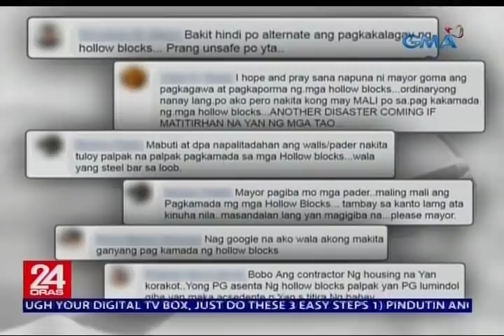Mga pabahay ng NHA para sa mga biktima ng lindol, pinuna ni Ormoc city Mayor Richard Gomez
Ikinadismaya ni Ormoc City, Leyte Mayor Richard Gomez ang mga tinatayong pabahay ng National Housing Authority sa kanilang lungsod. Tila substandard daw kasi ang mga materyales na ginamit dito tulad ng hollow blocks na peligroso raw ang pagkakasalansan. Tila hinaluan din daw ang mga ito ng lupa. Ang tugon ng National Housing Authority, sa pagtutok ni Chino Gaston.

24 Oras is GMA Network’s flagship newscast, anchored by Mike Enriquez, Mel Tiangco and Vicky Morales. It airs on GMA-7 Mondays to Fridays at 6:30 PM (PHL Time) and on weekends at 5:30 PM.